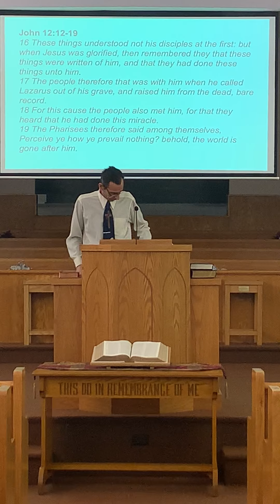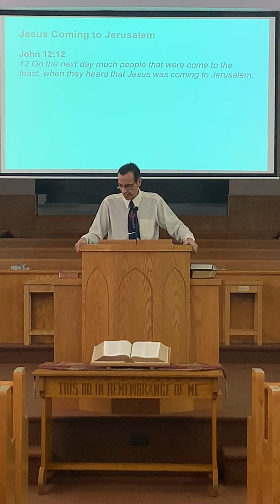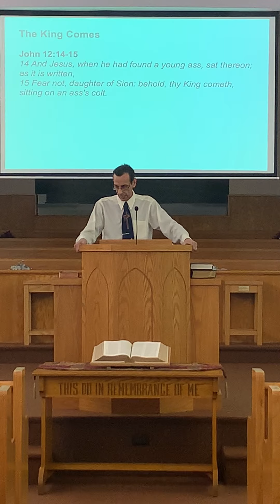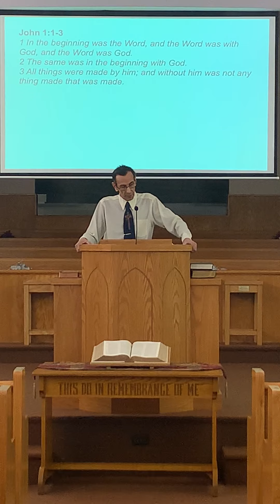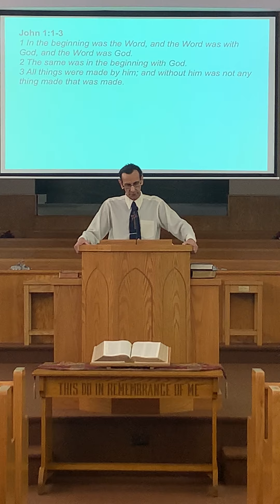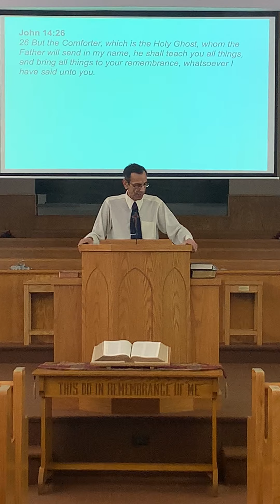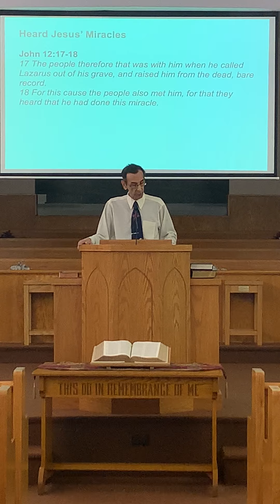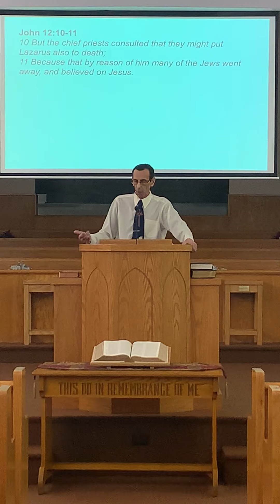Palm Sunday 4/5/20